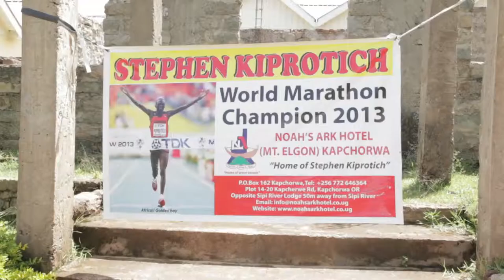The Golden Touch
At the 2012 Olympics, Stephen Kiprotich won the gold medal in the marathon, the first gold medal for Uganda for 40 years.